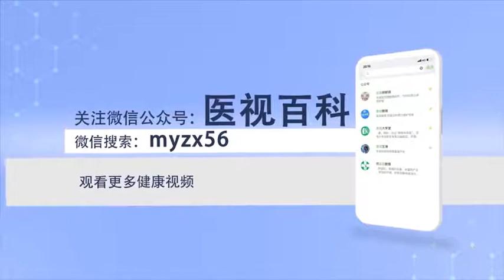肿瘤放射治疗是什么 任淑惠 山西省肿瘤医院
肿瘤的三大主要治疗手段包括手术、放疗和化疗，大约45％的肿瘤可以治愈，其中手术治愈约22％，放射治疗治愈约18％，化疗治愈约5％。肿瘤的放射性治疗是什么？在美国，每年大约有60％的癌症患者接受过放疗，而在中国大约50％－70％的患者在病程中需要接受。不同程度的放射治疗包括根治性放疗、辅助治疗和姑息性放疗。根治性放疗是指在进行足够剂量的放射治疗后肿瘤可治愈，患者可获得长期生存。根治性放疗的适应症包括鼻咽癌、头颈部肿瘤、前列腺癌、恶性淋巴瘤、宫颈癌、皮肤鳞癌、肺癌和食管癌等，一部分良性和低度恶性的肿瘤也可通过放射治疗达到根治目的，比如骨巨细胞瘤、侵袭性纤维瘤病和疤痕等。

What is radiotherapy for tumor
The three main treatment methods of tumor include surgery, radiotherapy and chemotherapy, About 45% of tumors can be cured, About 22% of them were cured by operation, About 18% of the patients were cured by radiotherapy, Chemotherapy cured about 5%. What is radiotherapy of tumor? stateside, About 60% of cancer patients receive radiotherapy every year, In China, about 50% - 70% of patients need to accept it in the course of disease. Different degrees of radiotherapy include radical radiotherapy, adjuvant therapy and palliative radiotherapy. Radical radiotherapy means that the tumor can be cured after sufficient dose of radiotherapy, Patients can get long-term survival. Indications of radical radiotherapy include nasopharyngeal carcinoma, head and neck tumor, prostate cancer, malignant lymphoma, cervical cancer, skin squamous cancer, lung cancer and esophageal cancer, Some benign and low-grade malignant tumors can also be cured by radiotherapy, Such as giant cell tumor of bone, invasive fibromatosis and scar.